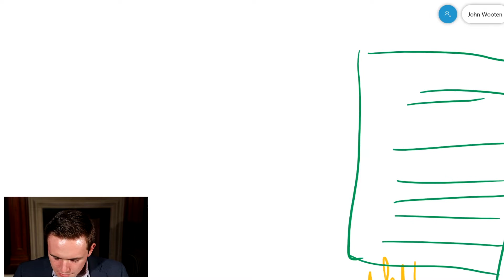Dale Carnegie: The Simple Secret To Trusting Others (To Easily Get To Your Goals)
📕 Read Along

Unlock the pathway to deeper trust and shared success with Dale Carnegie’s insightful approach to relationship management. This module explores a crucial yet often overlooked secret to connecting intimately with others in your group or network. Learn how to authentically engage with others in a way that not only demonstrates your commitment to their best interests but also motivates them to support your development and personal goals. By mastering this approach, you can create a foundation of trust that propels both you and those around you toward success. 🚀

What This Module Covers:

The Secret to Intimate Connection: Unveil the simple secret to forming deep connections within your relationships, encouraging a genuine exchange of care and support. 🔍

Fostering Mutual Trust: Discover strategies for demonstrating your commitment to others' best interests, thereby earning their trust and support for your personal and mutual goals. 🌐

Motivating Others to Care: Learn how to inspire others to actively contribute to your development and success, leveraging the power of trust and mutual respect. 🤝

Achieving Personal and Group Goals: Understand how establishing trust and caring relationships can facilitate the achievement of both your personal aspirations and the collective objectives of your group. 💡

Practical Implementation Tips: Equip yourself with actionable advice and real-life examples for applying this secret in everyday interactions, enhancing your ability to build trust and achieve goals through effective relationship management. 🛠️

Why It’s Essential?

Trust is the cornerstone of any successful relationship, particularly when it comes to achieving personal and collective goals. This module doesn’t just offer a tip for building trust; it provides a comprehensive strategy for deepening your connections, ensuring that you and those around you can succeed together. 🌍

Are you ready to explore the simple secret to trusting others and achieving your goals? To learn how to authentically connect with your group relationships in a way that fosters mutual care, support, and success? Join us on this journey of discovery and growth, where building trust becomes the key to unlocking your full potential and that of your network. 💫